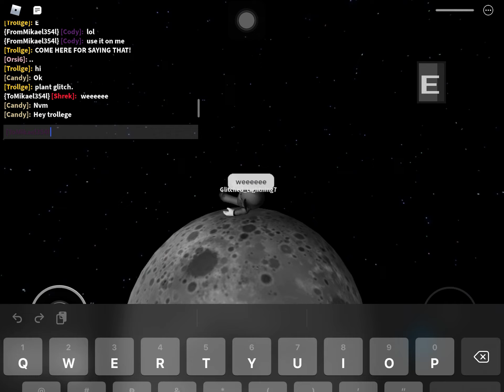Fly me to the Moon | Roblox | Ability Wars (ft. @Phoenix Pigeon)